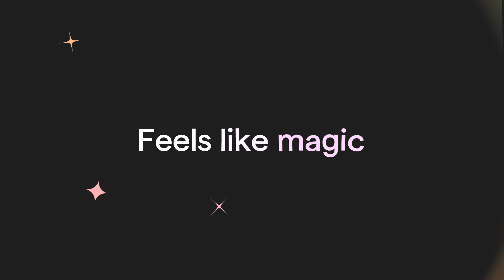Mojo Subtitles. You talk - we generate subtitles and visual effects for you ✨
🌟 Big News! 🌟

We’re thrilled to share our latest subtitles update with you: Magic Effects!
This new update lets your words bring effects to life. It’s designed to make your content more fun and engaging from the very start. You talk - we do all the magic.

We can't wait to see what you create ✨